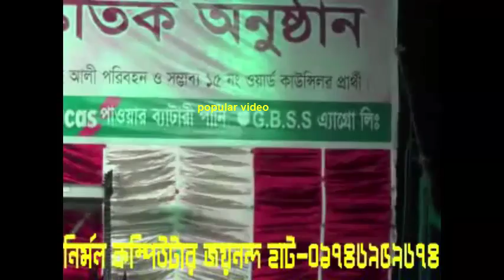►Hot Consert Dance Bangla-2017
New music and exciting dance video is to keep an eye on our channel. We are always collecting new video dance will share with you. Our sole aim is to delight audiences. We are working on it has been staged. So stay with us and enjoy all the new dance videos, funny videos.

bangla music video 2016 hd 1080p,
bangla music video new,
bangla music video tahsan,
bangla music video album,
bangla concert dance 2016,
bangla concert song,
bangla concert dance,
bangla concert song 2016,
bangla concert 2016,
bangla concert dance 2016 hd,
bangla dance songs,
bangla dance performance,
bangla dance show,
bangla dance performance bangladesh,
bangla dance program,
bangla dance 2016 hd,